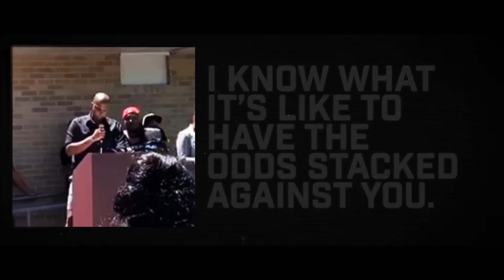Our Movement - Black Lives Matter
You've seen me speaking out, marching in your community - because this is my community.

This is not just a moment. It's a movement.

And I'm the only candidate in this race who understands the struggles we face, because I've faced them.